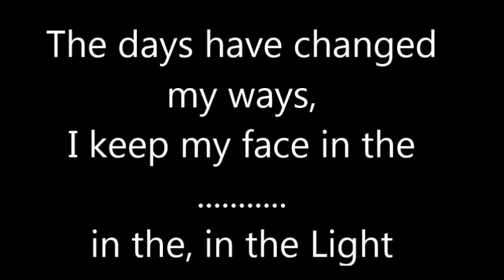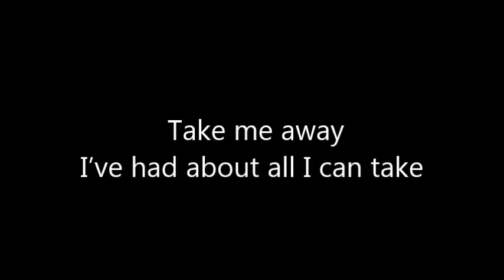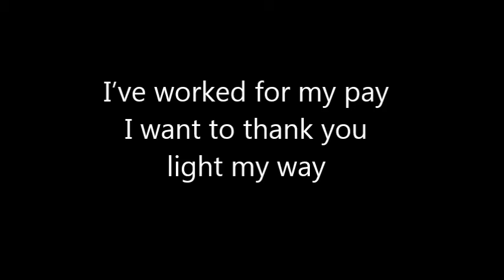light my way with Lyrics